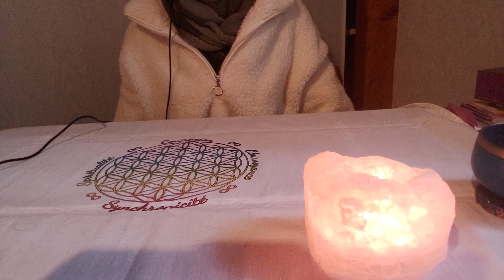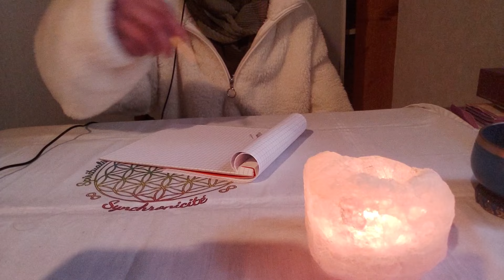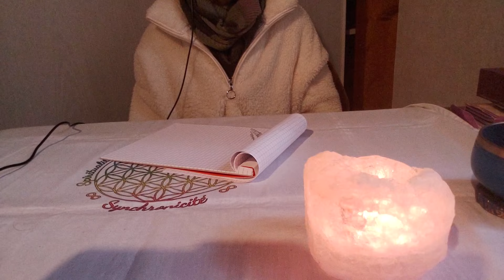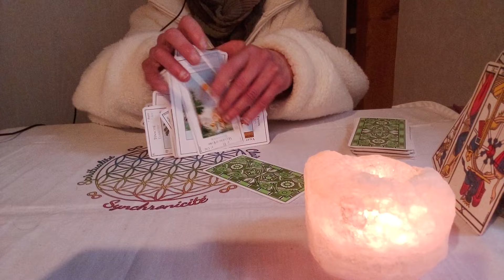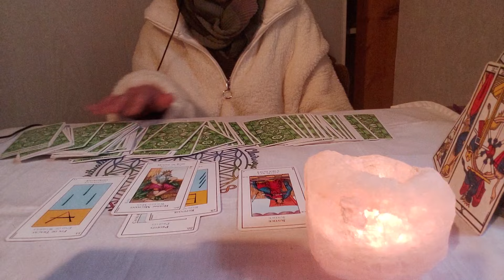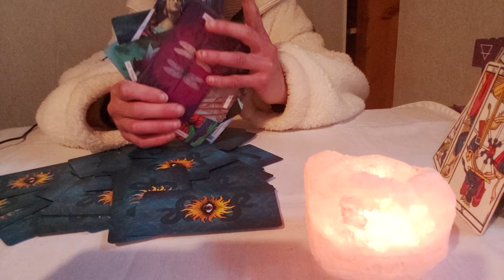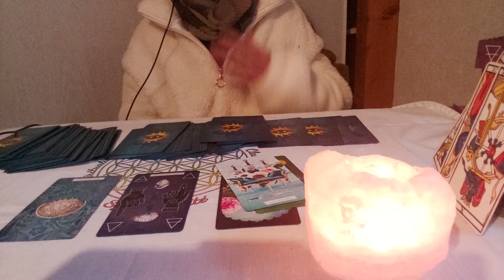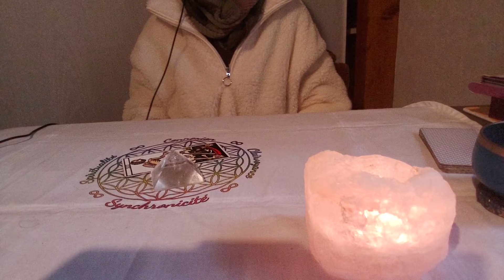Et maintenant ? et soin au pendule pour les RDV)